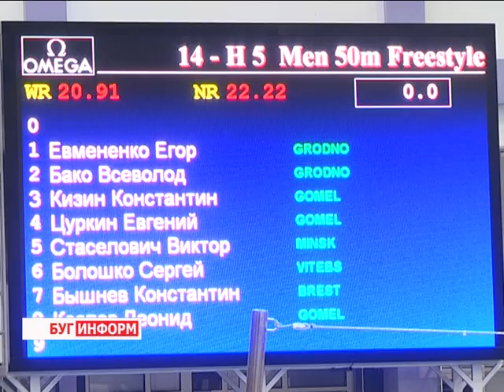2016-07-14 г. Брест. Старт открытого Кубка Беларуси по плаванью. Новости на Буг-ТВ.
Журналист С. Бережная Оператор Ю. Киндин.
В городе над Бугом стартовал открытый Кубок Беларуси по плаванью имени заслуженного тренера БССР Бориса Сивицкого. В течение трёх дней во Дворце водных видов спорта пловцы от 12 до 30 лет разыграют в категориях: вольный стиль, брасс, баттерфляй, на спине, комплексное плавание, а также покажут себя в эстафетах. В соревновании принимают участие представители белорусской сборной по плаванью на будущих Олимпийских играх. О первых успехах, об участниках нынешних соревнований подробнее в материале.